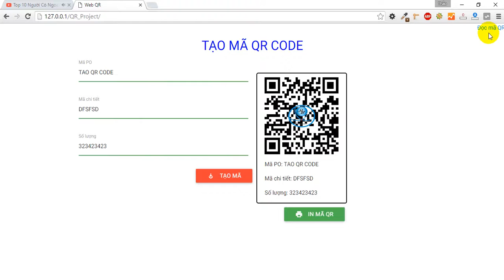[WEB JAVASCRIPT] CREATE AND READ QRCODE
Download source:
Hướng dẫn Tạo và đọc mã QR code.